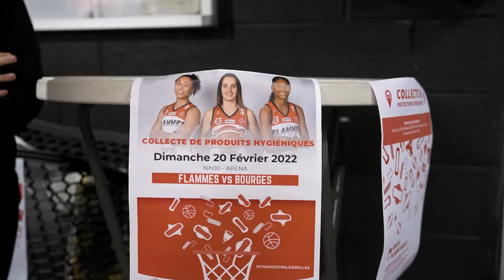Flammes Vs Bourges: Le Mini-Movie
🎥▶ Un dimanche de fête où ce sont les Tango de Bourges qui ont mené la danse à l'Arena 🔥

Revivez quelques moments de ce 𝙥𝙡𝙪𝙨 𝙗𝙚𝙖𝙪 𝙏𝘼𝙉𝙂𝙊 𝙙𝙪 𝙢𝙤𝙣𝙙𝙚 en vidéo ❗